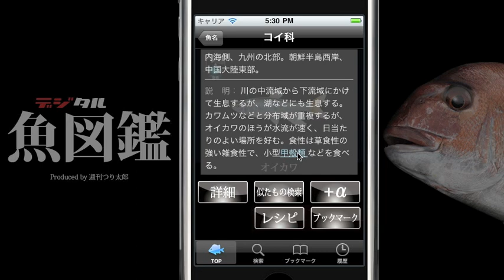デジタル魚図鑑 for iPhone & iPod Touch 閲覧画面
デジタル魚図鑑の閲覧画面は、魚の生態を調べる他、似たもの検索やレシピなどにもリンクされています。また、ブックマーク機能でお気に入りの魚をブックマークすることも可能です。